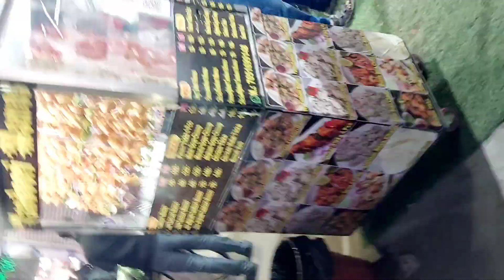🧊Sardi me tandoori soya chaap khana hai ||to Aao🤤😛soya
Sardi me tandoori soya chaap khana hai ||to Aao🤤😛soyachapsardi@addukidunia2020
🧊Sardi me tandoori soya chaap khane ke maze hi or hote hai😛soyachapSardi me tandoori soya chaap khane ke maze hi or hote hai😛
Aao chale tandoori soya chaap khane maza hi agaya
mazaagaya
do watched this video👇👇👇👇
💐चलो बुलावा आया है खाटू श्याम जी ने बुलाया है🌹,

Everyone welcome to the channel Addu Ki Duniya ,,🙏🙏🙏🙏🙏

Addu ki dunia
Daily vlogs
Life style
Aarushi video
Aadu video
Emotional video
Vlogs
Funny video
Study
Family vlogs
Home.
Hindi vlogs
Daily vlogger
Travel video
Fun with addu vlogs
fast food
daily life vlogs
shoping vlogs
sasural vlogs
indian
delhi
india
sangam vihar village
house cleaning
 garib life style